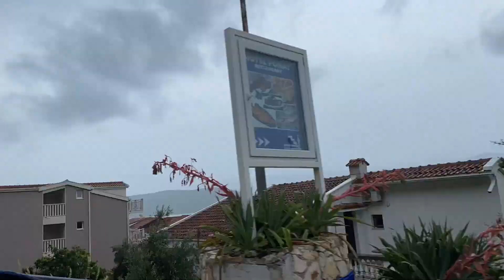Visiting Neum and the Mostar sky walk. Are they worth a visit when exploring Bosnia?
Come along and find out if Neum the only Bosnian city located by the Adriatic Sea and Mostar new sky bridge are worth a visit.

When travelling in Bosnia what are the roads like?
How is it when you reach the place you want to go?

I will share my experience with you as if we where friends for years and you get to decide if it actually is worth a visit or not. So enjoy the ride with me and take a break from your day to day activities.

Time line
00:00 intro
00:40 driving to neum
02:22 arriving in neum
03:13 land tongue in neum
05:26 leaving to go to Mostar sky walk
06:48 Mostar sky walk
07:55 rounding off the trip
09:27 should you go and visit neum and Mostar sky walk?